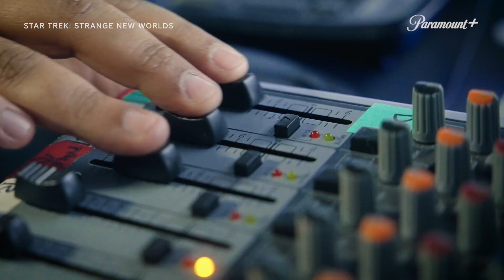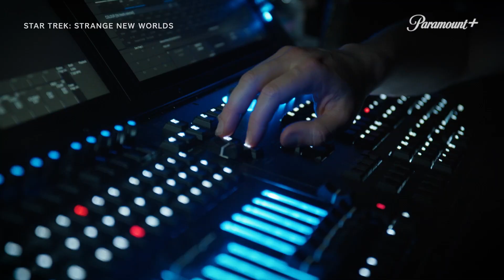Star Trek: Strange New Worlds Cast BEAM into MCM Comic Con! | Paramount+ UK & Ireland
Stars of the Star Trek: Strange New Worlds were beamed in from LA and New York to MCM Comic Con’s first ever holographic panel. Celia Rose Gooding,  Melissa Navia, Rebecca Romijn and Ethan Peck joined fans in London, where they answered questions and gave insights into what we can expect from the much anticipated second series!

Get ready for a mountain of entertainment from Paramount+, the brand-new streaming service that’s always worth watching. With blockbuster movies, new originals and exclusive series plus a huge variety of iconic drama, action, reality, comedy, documentaries and kids shows, there’s something for everyone to enjoy.

Ts&Cs apply.

Join the community on social to obsess with us over your favourite shows and movies and be the first to hear exclusive news and releases.